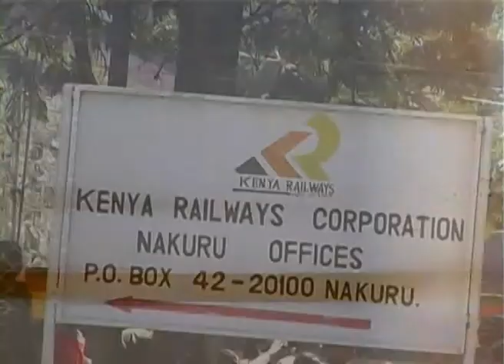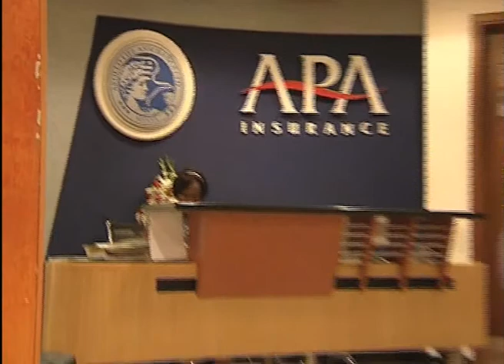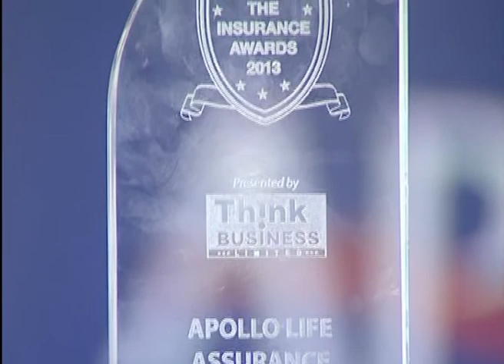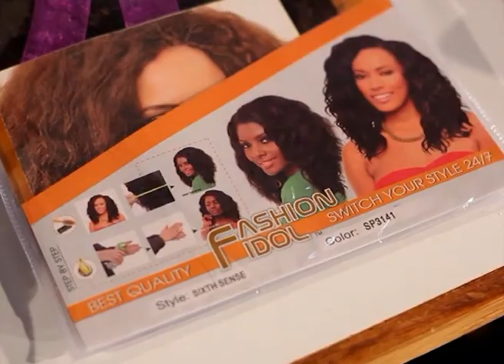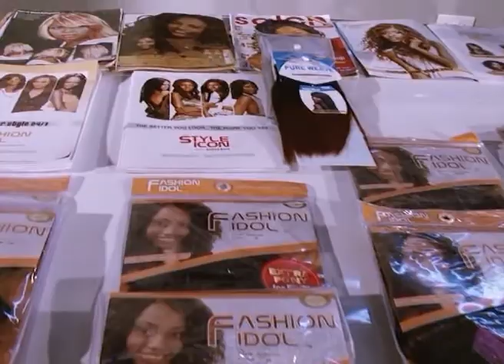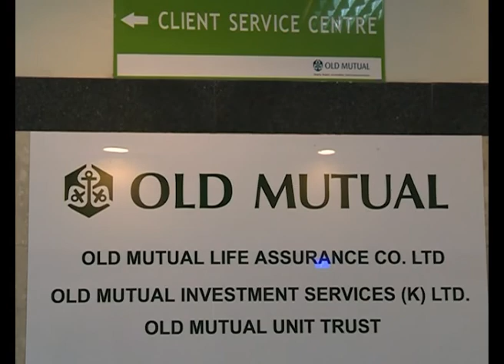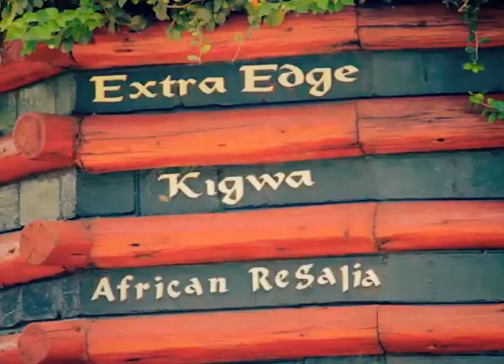KEN WAOH SHOWREEL 2014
this is my showreel for jobs done in 2014 for various companies-Home Boyz TV, East African breweries, Tusker project fame, APA insurance, 14 west productions, Baileys wedding show, REDDS Miss Tanzania, Barclays bank etc.